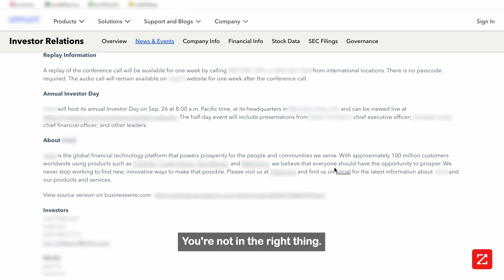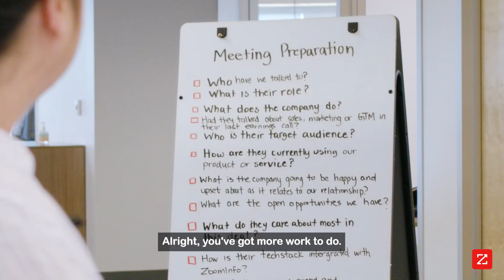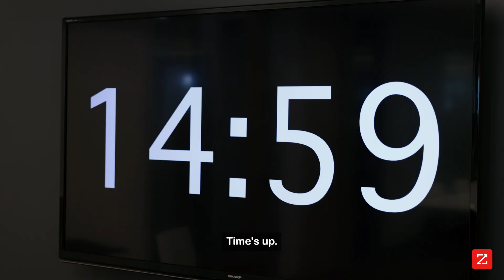SELLER SHOWDOWN: 15 Mins to Prep for a Meeting | ZoomInfo Copilot vs. No Copilot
If you had just 15 minutes to prepare for a customer meeting, could you pull it off?

We challenged Account Managers Karen and Jessica to build an account brief in a race against the clock — judged by none other than our Founder and CEO, Henry Schuck. The only difference? Karen prepped manually, while Jess used ZoomInfo Copilot.

Curious to see who came out on top? Watch the video to find out.